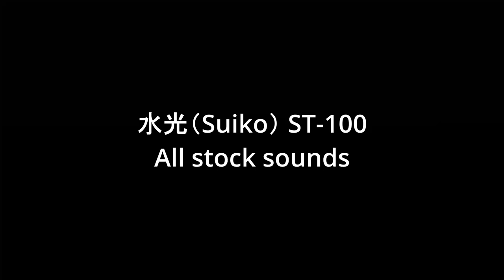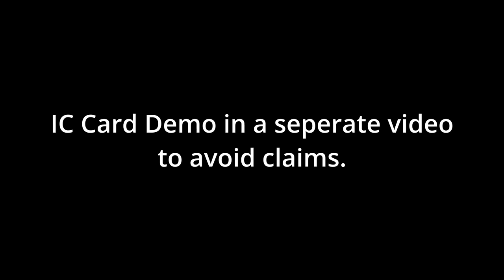水光(Suiko) ST-100 all basic sounds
Showcasing all the basic sounds from the ST-100. That includes every instrument, high/low notes for range, usage of the bend and vibrato, switching mono/poly, usage/lack of reverb, and a quick demo of the sequencer at the end.

Note: Separate video showcasing the IC card just in case there's claim issues on the full songs of the card.